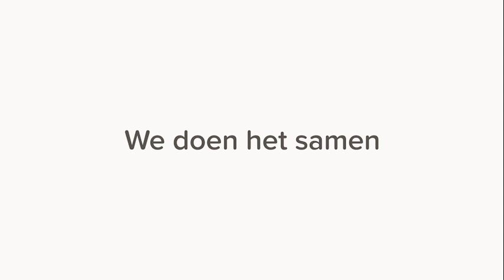We doen het samen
Het is misschien een lastige tijd, maar het brengt ons dichter tot elkaar 🐶🐱🐰🐦